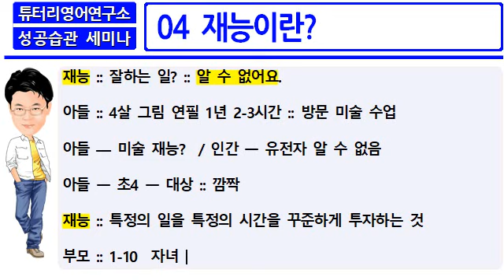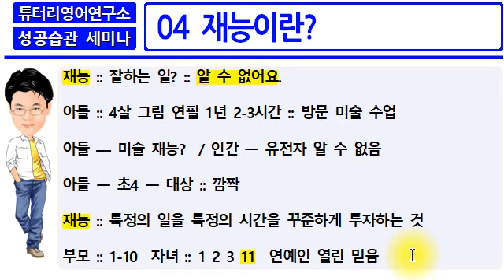성공습관 04 재능의 정의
/맞춤상담/ 신청